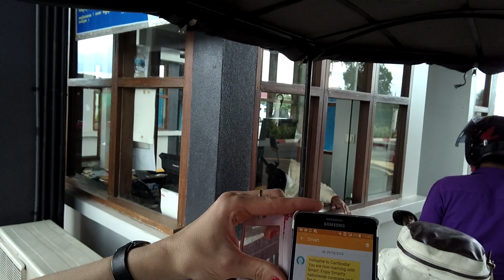Siem Reap — Tuk Tuk from Airport to Hotel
Season 1: 2016
Episode 3: Siem Reap Cambodia
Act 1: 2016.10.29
Scene 3:  Tuk-Tuk Ride from Airport to Hotel